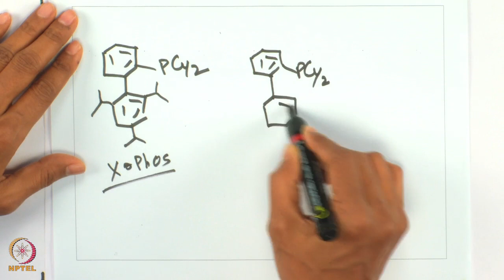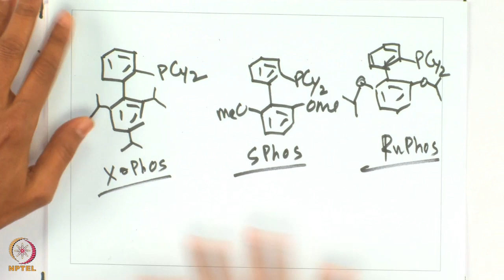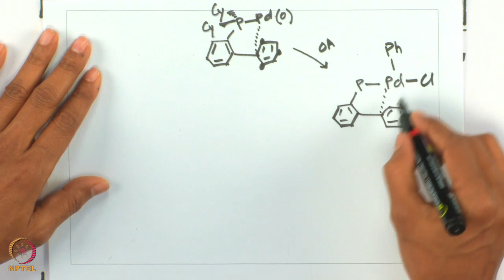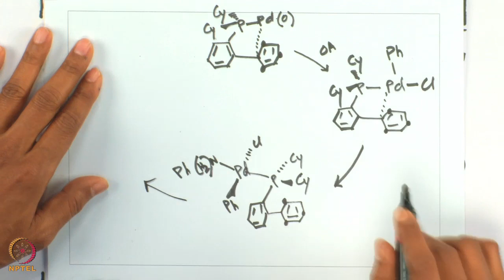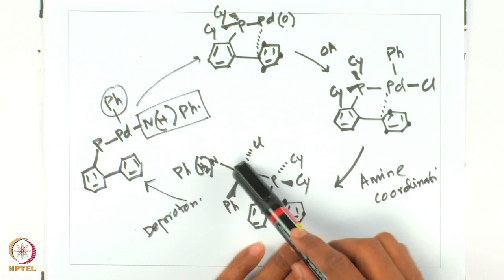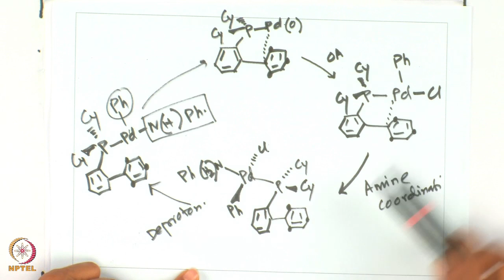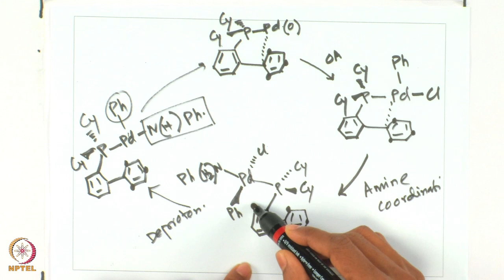Lecture 15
Role of Ligands its Influence in Buchwald-Hartwig Coupling Reaction